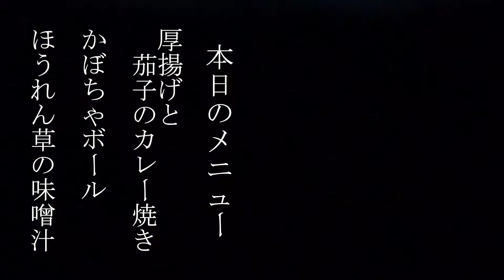厚揚げと茄子のカレー焼き 223 kcal｜かぼちゃボール 187 kcal｜ほうれん草の味噌汁 49 kcal｜節約献立｜2歳児がいる暮らし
〇 定食のまとめ 〇
・《主食》 大麦入りご飯 161 kcal
・《主菜》 厚揚げと茄子のカレー焼き 223 kcal
・《副菜》 かぼちゃボール 187 kcal
・《汁物》 ほうれん草の味噌汁 49 kcal
・総摂取カロリー 620 kcal
・食塩相当量 2.8 g

〇 大麦入りご飯の栄養バランス（１人前）〇
・摂取カロリー 161 kcal
・たんぱく質 3 g
・脂質 1 g
・炭水化物 35 g
・食塩相当量 0.0 g

※炊き上がり量で100g食べています。
※米：大麦 ＝ １：１で炊いています。

〇《厚揚げと茄子のカレー焼き》栄養バランス（１人前）〇
・摂取カロリー 223 kcal
・たんぱく質 12 g
・脂質 15 g
・炭水化物 10 g
・食塩相当量 1.6 g

〇《厚揚げと茄子のカレー焼き》材料（ 2人分 ）〇
・厚揚げ 200g
・茄子 1本（70g）
・長ねぎ 1/2本（30g）
・塩こしょう 少々
・オリーブオイル 大さじ1/2（6g）
調味液
・酒 大さじ1（15g）
・みりん 大さじ1（18g）
・醤油 大さじ1（18g）
・砂糖　大さじ1/2（4.5g）
・カレー粉 大さじ1/2（3g）

〇《厚揚げと茄子のカレー焼き》作り方 〇
1. 茄子は、輪切りにする。
2. 長ねぎは、斜め切りにする。
3. 厚揚げは、食べやすい大きさに切る。
4. 調味液を合わせておく。
5. フライパンにオリーブオイルを敷き、中火にかける。
6. ３を焼く。
7. １と２を入れて、さらに炒める。
8. 調味液を入れて、全体を絡める。
9. お皿に盛り付けて、完成。

〇《南瓜ボール》栄養バランス（１人前）〇
・摂取カロリー 187 kcal
・脂質 7 g
・炭水化物 28 g
・食塩相当量 0.5 g

〇《かぼちゃボール》材料（ 2人分 ）〇
・冷凍かぼちゃ 200g
・オリーブオイル 大さじ1（12g）
・ソース お好み量

〇《かぼちゃボール》作り方 〇
1. 耐熱ボウルにかぼちゃを入れてラップをする。
2. 600wの電子レンジで4分加熱する。
3. 塩こしょうをふり、滑らかになるまで潰す。
4. 一口サイズに丸めて、パン粉をまぶす。
5. フライパンにオリーブオイルを敷き中火にかける。
6. ４を転がすように色が付くまで焼く。
7. お皿に盛り付けて、完成。

〇《ほうれん草の味噌汁》栄養バランス（1人前）〇
・摂取カロリー 49 kcal
・たんぱく質 3 g（ 12 kcal）
・脂質 1 g（ 9 kcal）
・炭水化物 9 g（ 36 kcal）
・食塩相当量 0.7 g

〇《ほうれん草の味噌汁》材料（ 2人分 ）〇
・ほうれん草 1/2袋（100g）
・にんじん 1/2本（70g）
・白菜 60g
・水 400ml
・だしパック 1袋
・味噌 15g

〇《ほうれん草の味噌汁》作り方 〇
1. 鍋に水とだしパックを入れて、出汁を取る。
2. にんじんは、短冊切りにする。
3. ほうれん草と白菜は、ざく切りにする。
4. １に２と３を入れ、煮る。
5. 味噌をといて、火を止める。
6. お椀に盛り付けて、完成。

〇 ハッシュタグ 〇

〇 注意事項 〇
※栄養計算の全ての数値は、小数点以下を四捨五入して掲載しています。

 撮影日：2021/08/08